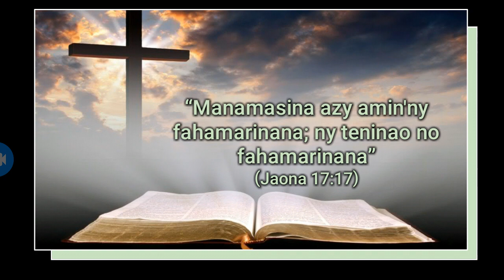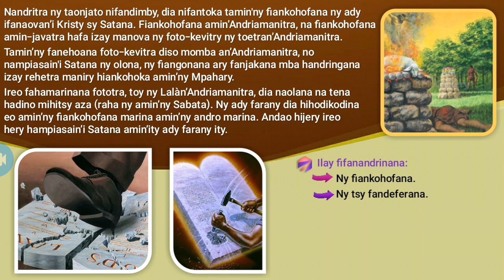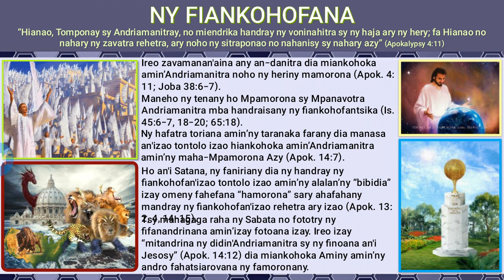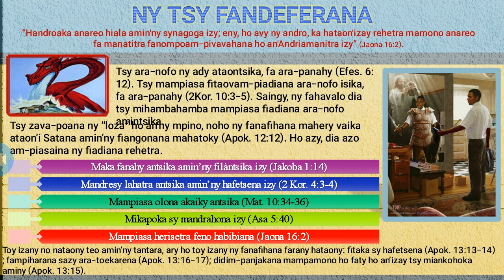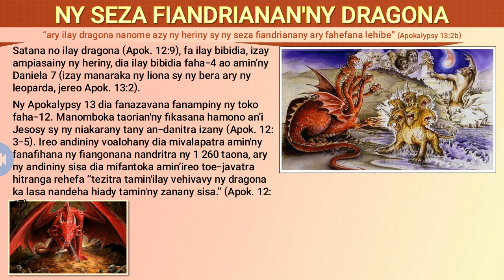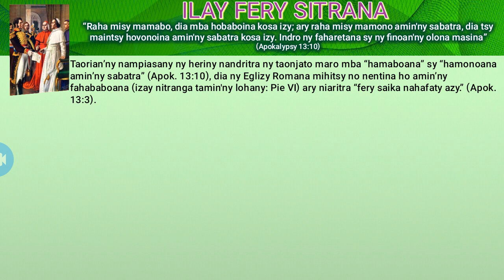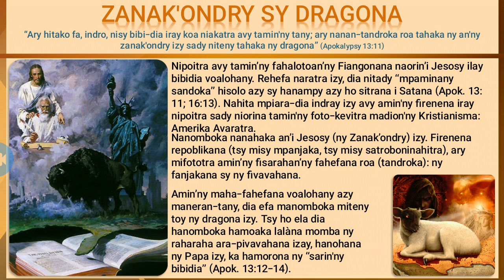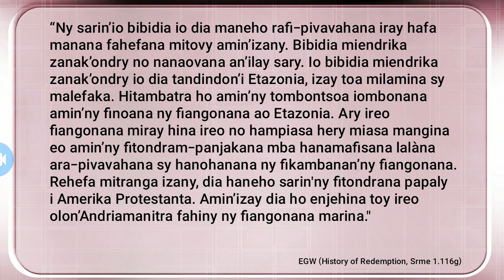Ilay fifanandrinana mananontanona